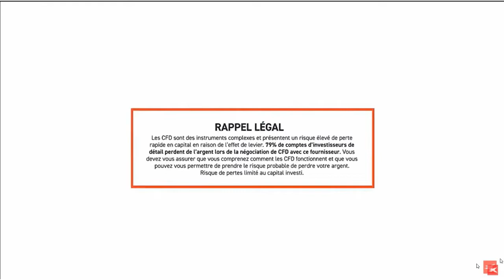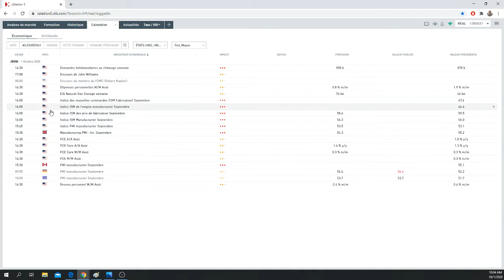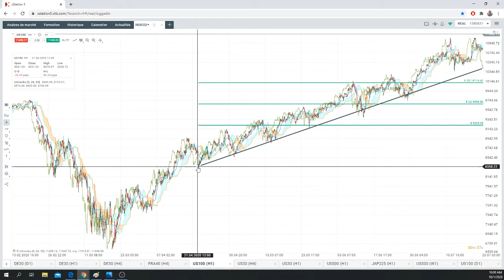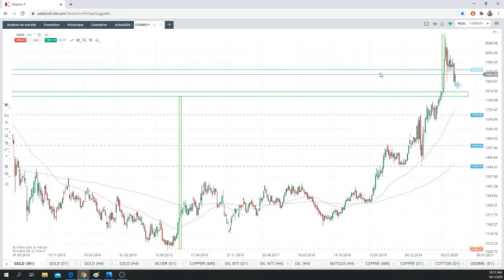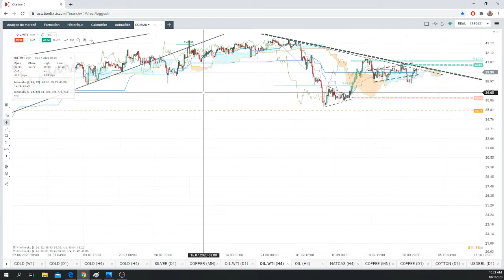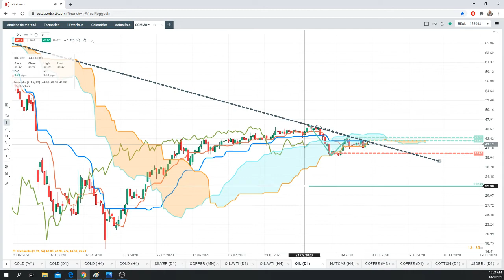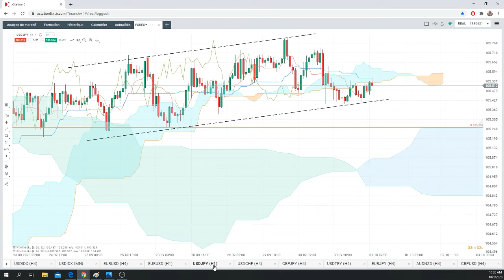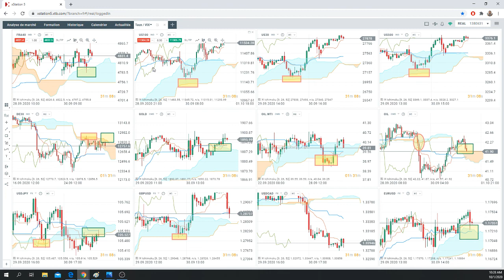Good Morning Market : Le plan de relance US rassure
Les indices américains ont terminé la session d'hier en hausse. Le S&P 500 a gagné 0,83%, le Nasdaq 0,74% et le Dow Jones 1,20%. Russell 2000 a gagné 0,16%. Cette séance sera marquée par de nombreuses publications, notamment de PMI mais également par la politique américaine. En effet, les négociations entre républicains et démocrates porteraient sur un projet de relance à hauteur de 1 500 milliards de dollars. Selon le secrétaire au Trésor, S. Mnuchin, la précédente proposition de 2 200 milliards de dollars était inacceptable. Le vote de la Chambre est prévu pour aujourd’hui mais pourrait être à nouveau reporté si les négociations patinent.

Actualité économique et financière : 00:00
Calendrier économique : 03:54
Indices : 05:39
Matières Premières : 12:07
Forex : 25:12

Réda Aboutika
Chef Analyste XTB France